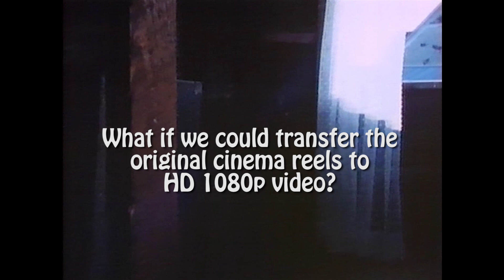Looking at the 35mm film of the pilot episode fan HD transfer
Lets look at the 35mm film of the fan HD transfer of the pilot episode.